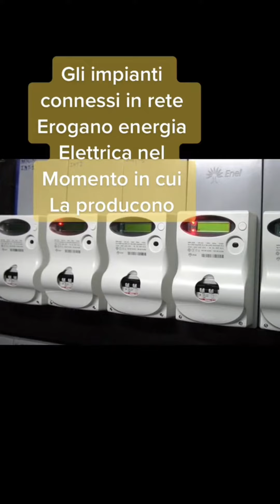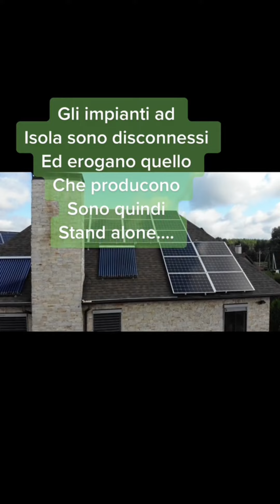Tipologie di Impianti Fotovoltaici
In questo video sulle Tipologie di Impianti Fotovoltaici si esplorano le diverse opzioni disponibili per l'installazione di impianti fotovoltaici.

Discutiamo le caratteristiche e le applicazioni dei diversi tipi di impianti, tra cui impianti a terra, su tetto, integrati e a isola.

Vengono discusse anche le considerazioni economiche e ambientali per ciascun tipo di impianto. Il video è utile per coloro che sono interessati ad installare un impianto fotovoltaico per la loro casa o attività commerciale.